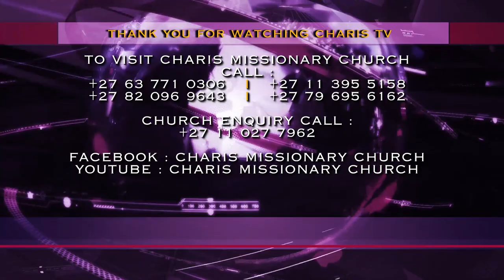In-between the RED SEA 🌊 and the EGYPTIANS 😨? LEARN HOW TO WORSHIP GOD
“Imagine if you were one of the Israelites meeting the Red Sea and being pursued by the Egyptians. As you were there, with nothing to do, at the verge of death and witnessing the LORD Almighty, your only Hope, opening the Red Sea, what type of Praises and Honor would you give Him?”

- As you imagine this, take this moment with Prophetess TE Makananisa to Worship the Lord whole heartedly.